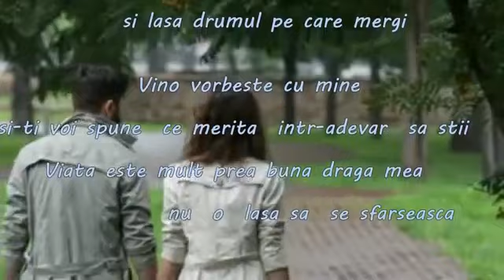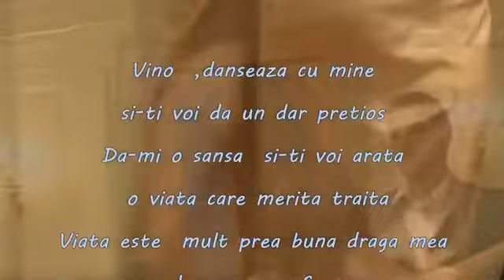Demis Roussos - Come Waltz With Me